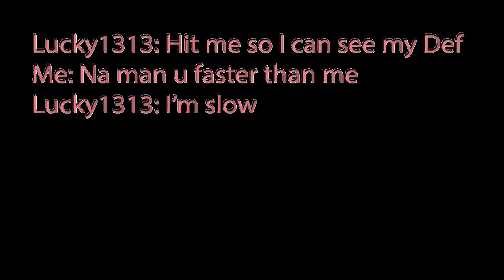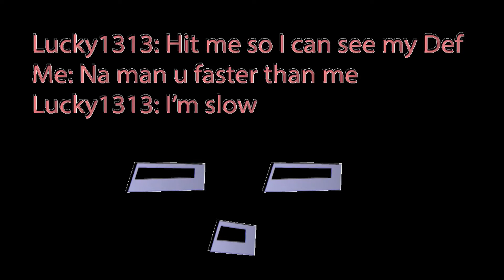Elite Kage Unsorted vs ThatOneGuild